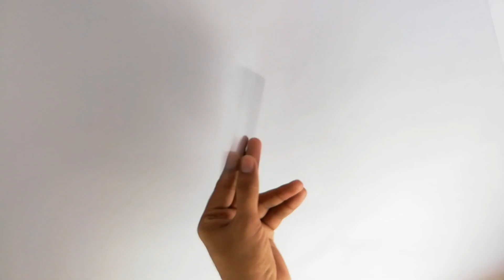make a cardboard miniature house, kitchen set, kitchen utensils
Step by step instructions to make cardboard miniature house, kitchen set, kitchen utensils

how to make kitchen
miniature kitchen
diy miniature kitchen house
mini indian kitchen
miniature kitchen house india
diy how to make mini kitchen with house, refrigerator, kitchen set, water purifier, kitchen utensils
miniature chulha
diy projects,
Pink dollhouse,
Miniature pink dollhouse,
Village house,
Doll routine in video house,
Doll home,
Village doll house,
How to make miniature refrigerator
How to make refrigerator
hand made refrigerator
DIY refrigerator
How to make miniature stove
How to make stove
How to make miniature utensils
How to make chulha
hand made kitchen
DIY kitchen
diy projects,
Dollhouse furniture,
How to make stove for doll,
Gudiya ka ghar,
Guriya ka ghar,
Gudiya ke bartan,
How to make miniature dish,
Miniature dish,
How to make glass with cardboard,
Diy kitchen,
Polymer clay nife,
Handmade rasoi saman,
Kitchen for dollhouse,
How to make miniature kitchen,
diy miniature cardboard house, origami world, diy, miniature house, miniature, miniature crafts, miniature diy house, make cardboard paper origami